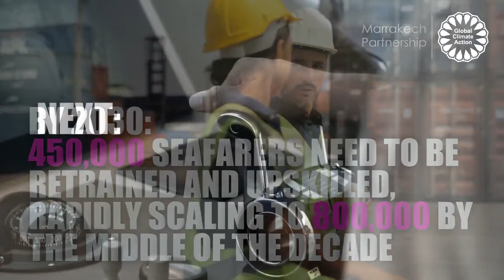COP27: Radical Collaboration to achieve a zero emission and resilient maritime sector